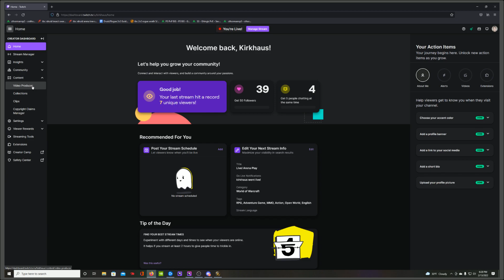TBC S3 Arena 2v2 - Resto Druid & Warrior 13FEB2022